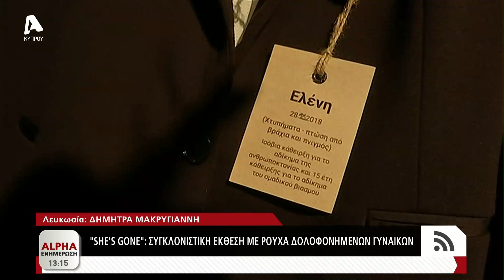She is gone: Η σοκαριστική έκθεση με ρούχα δολοφονημένων γυναικών στη Λευκωσία